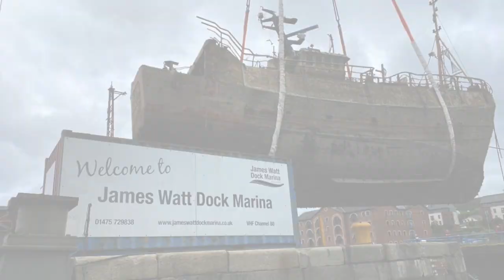Lifting of the MV Sceptre in Union Hall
Following the sinking of the fishing trawler ‘MV Sceptre’ at the busy fishing port of Union Hall, Cork County Council immediately deployed oil containment booms around the wreck which prevented pollution. A specialised crane barge, Lara 1, made its way to Union Hall where the Contractor, divers and Council staff prepared for the lifting of the wreck. The wreck was lifted on to the barge and then transported to an overseas licensed facility to be disposed of in line with environmental requirements.